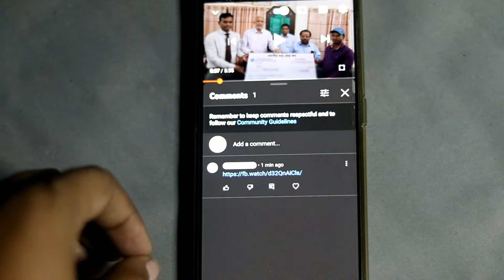বিদেশে টাকা পাঠানো পানির মত সহজ ? কিভাবে বাংলাদেশ থেকে বিদেশে টাকা পাঠাবেন ? Send Money Abroad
বাংলাদেশ থেকে বিদেশে টাকা পাঠানোর নিয়ম সম্পর্কে অনেকেই জানতে চেয়েছেন।  তাই বাংলাদেশ থেকে বিদেশে টাকা পাঠানোর সহজ উপায় সম্পর্কে জানাবো।  কিভাবে খুব সহজেই এই দেশ থেকে কোন দরকারে পড়লে বিদেশে টাকা পাঠানো যায় এটা অনেকেই জানেনা।

আমরা সচরাচর বিদেশ থেকে দেশে টাকা আনার নিয়ম সম্পর্কে জানি, না বিদেশ থেকে টাকা দেশে আসার পদ্ধতি সম্পর্কে দেখেছি। এর কারণ হলো বাংলাদেশের লাখ লাখ মানুষ বিদেশে থাকে জীবিকা নির্বাহ করে, আর তাদের কষ্টার্জিত রেমিটেন্স পাঠিয়ে দেয় এই দেশে বিভিন্ন পদ্ধতির মাধ্যমে। আমরা সাধারণত এগুলো দেখে থাকি।